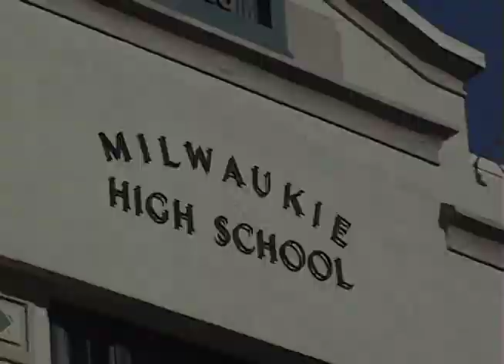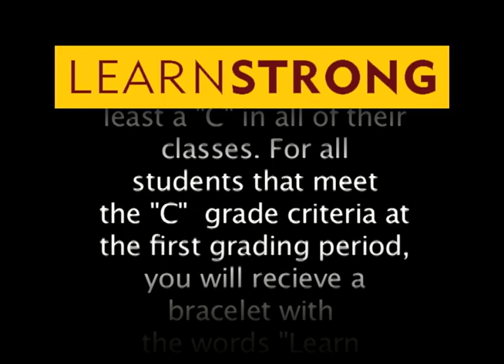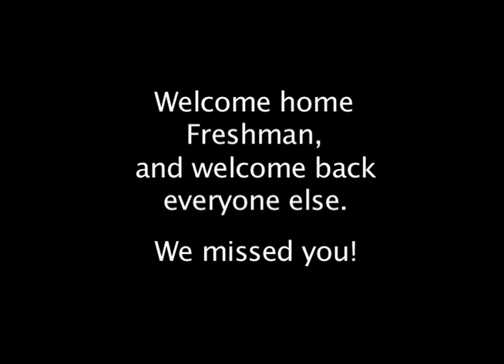Welcome Back PSA Milwaukie High School 2010-2011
The welcome back video for Milwaukie High School year of 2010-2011.